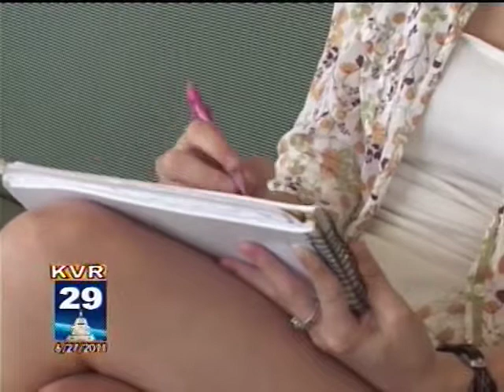Texas Grants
KVR Reporter Miranda Edson explains how changes to the Texas Grant Program will affect UT students this fall.